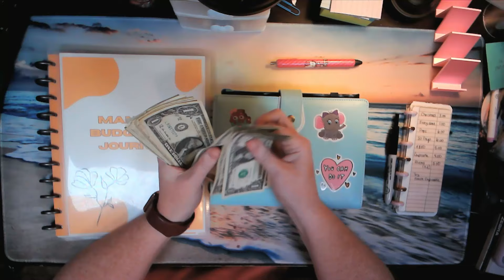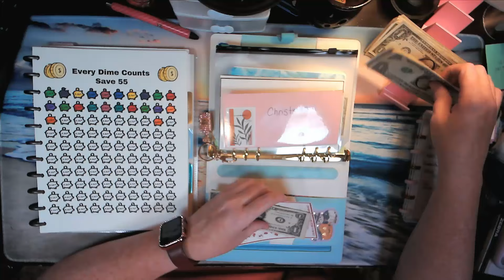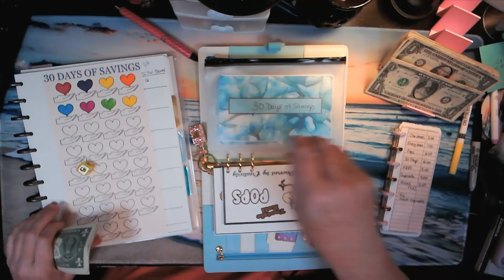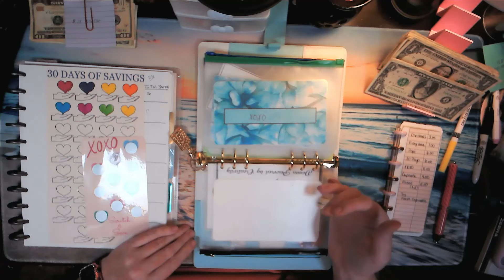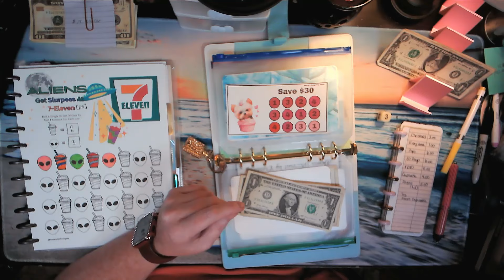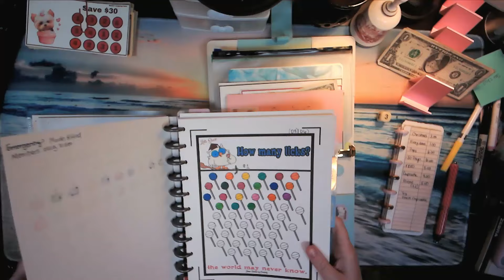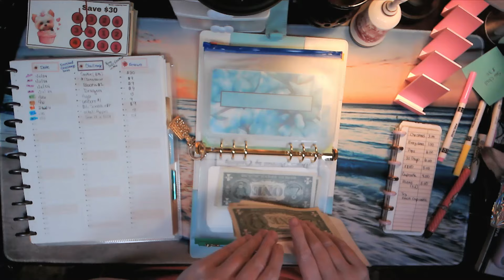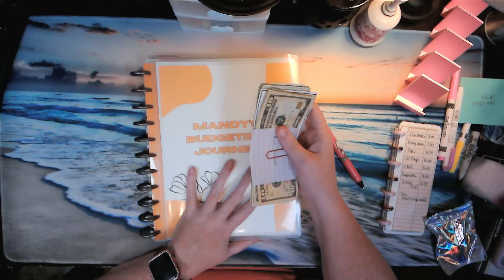Let's do a Low Income Saving Challenges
I am a low income budgeter. I am working on my saving challenges with low amounts. Grab your saving challenges and join me.

💜💜💜 content creators doing every dime counts 💜💜💜

💜💜💜 challenges mentioned 💜💜💜
Christmas Scratch offs
Save 24 in 2024
How many licks?
What's poppin and 30 days saving
Puppies and cupcakes
Pugs:
Aliens and Slurpies

💜💜💜Etsy Shop 💜💜💜

💜💜💜About me:  💜💜💜
Hi, I am Mandy. Nice to meet you. I am married and have two teenage girls. I started my budgeting journey because I was tired of living from paycheck to paycheck. I started this channel to help keep me accountable. Plus I wanted to show that no matter your income, you can save money.

Happy Mail
Mandy

💜💜💜AFFLIATES 💜💜💜

Fetch:
Code: UF6FW2

If you would like my content, how about buying me a coffee

Credits:
Thumbnail and opening were created with Canva.com
Video editing was performed with Filmora
music for opening: